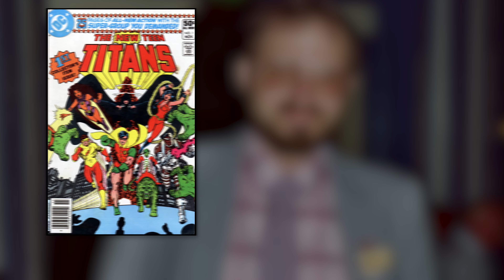RAVEN LEAVES THE TITANS!? - Who Are Raven's Night Force?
Today on the show, Faust talks about Raven from the Teen Titans new team, which is going to debut in Raven Daughter of Darkness #7! The team consists of Kid Devil, Black Alice, Traci 13, Klarion The Witch Boy, and Zachary Zatara, and will be written by Marv Wolfman, one of the guys behind the original Night Force team, and the 1980s New Teen Titans.

"Raven is a fictional superheroine appearing in American comic books published by DC Comics. The character first appeared in a special insert in DC Comics Presents #26 (October 1980), and was created by writer Marv Wolfman and artist George Pérez. The daughter of a demon father (Trigon) and human mother (Arella), Raven is an empath who can teleport and control her "soul-self", which can fight physically, as well as act as Raven's eyes and ears away from her physical body. She is a prominent member of the superhero team Teen Titans. The character also goes by the alias Rachel Roth." - Wiki

"Night Force is the name of three comic book series published by American company DC Comics. The first series, written by Marv Wolfman and illustrated by Gene Colan, debuted in a special insert in The New Teen Titans #21 (July 1982).[1] The second series began in 1996 was one of four books that made up DC's Weirdoverse group of titles. The third series began in 2012 as a seven issue miniseries. It was again written by Marv Wolfman, this time with artist Tom Mandrake.[2]

The main character of all three series is Baron Winters, a sorcerer who would assemble a team of chosen individuals to fight supernatural threats. The Baron himself did not participate in the missions and would manipulate, sometimes unethically, others to do so for him. This was because, for reasons not revealed, he could not leave Wintersgate Manor, the labyrinthine mansion in Washington, D.C. where he lived. The mansion was located in a special juncture of time and space, allowing him to send his team to different places and times." - Wiki